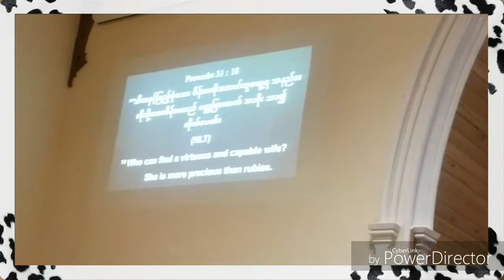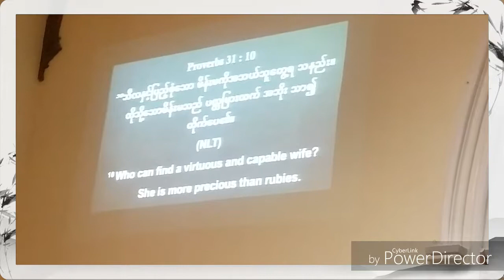Maung kyi 456 /Redeemer Church Sunday Sermon by Sayar maung kyi /